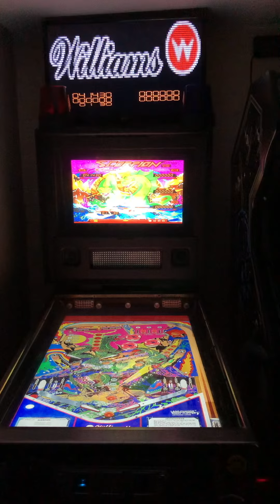Scorpion Visual Pinball VPX - Virtual Pinball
Skorpion Visual Pinball VPX - Virtual Pinball